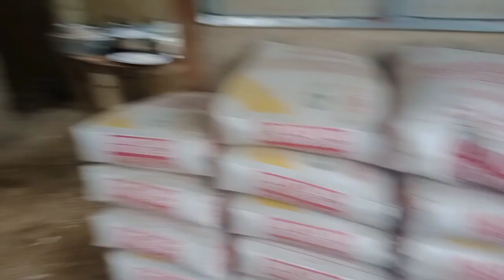UPDATE SA AMING BAHAY 01/13//23